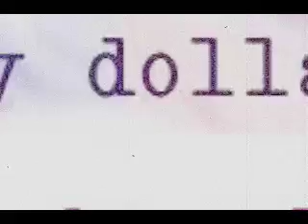Griff Jenkins at the Army Ten Miler Run!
Griff ran with the "missing parts in action" team, vets from Iraq and Afghanistan. He spoke with Julie Banderas.